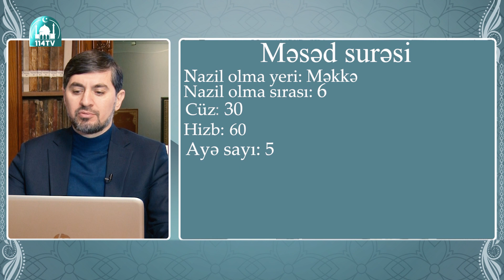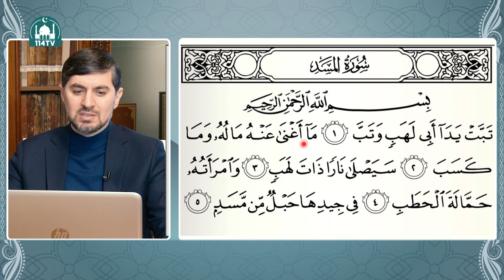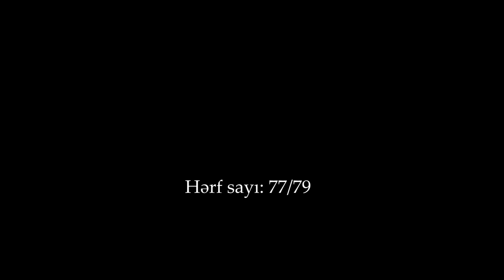Quran dərsləri: İlkin Həsənzadə - Məsəd surəsinin təcvid qaydası ilə oxunuşu